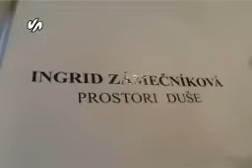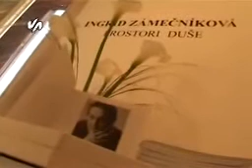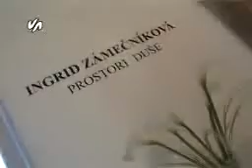otvaranje izlozbe trnavac